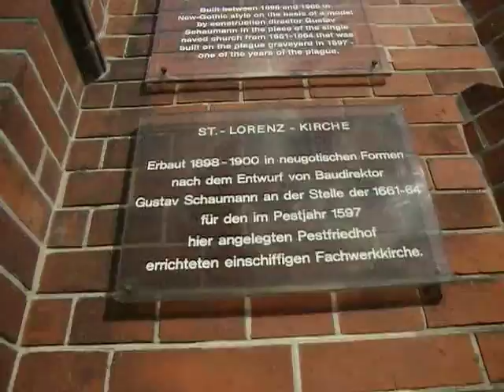Lübeck St. Lorenz Glocke 1 d1 zu einer Trauerfeier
Glocke 1 im Dreiergeläut    d1    f1     a1, bisher keine weitere Angaben zu finden